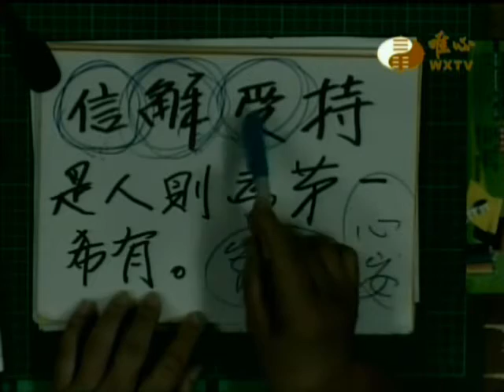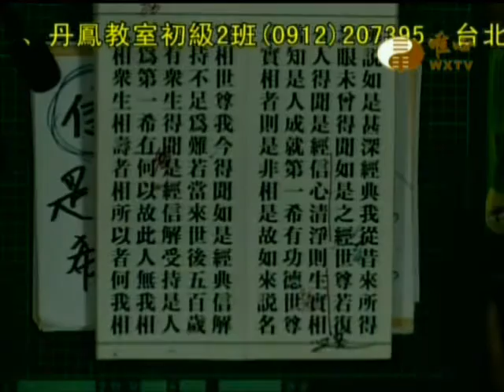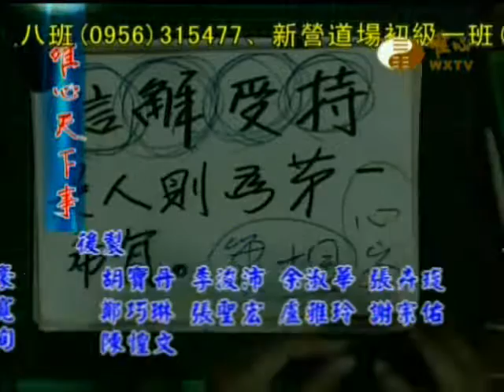金剛般若波羅蜜經(唯心天下事1812)